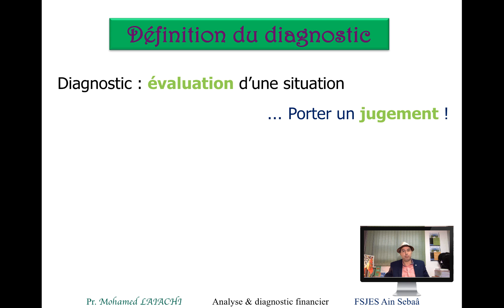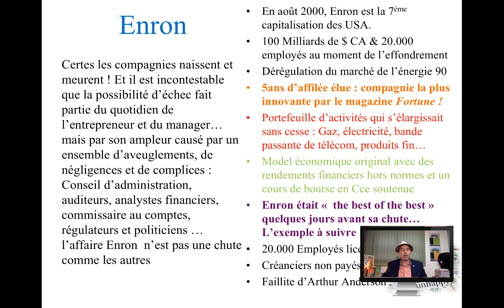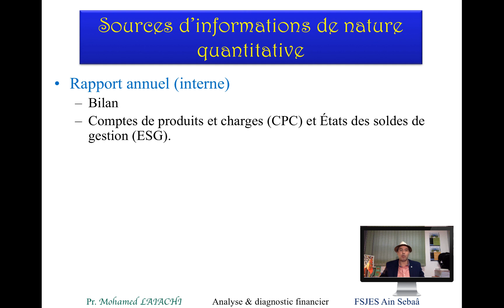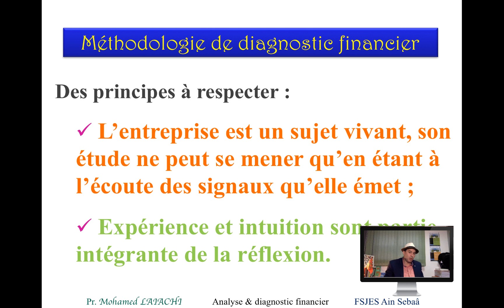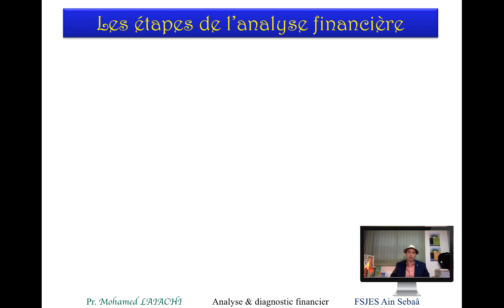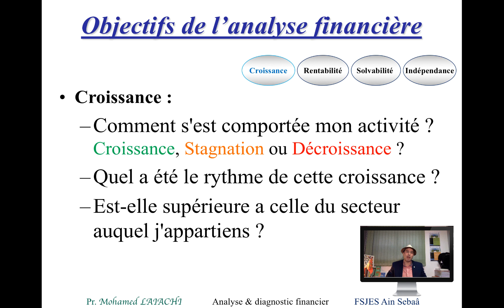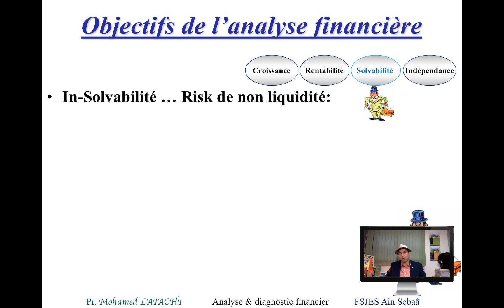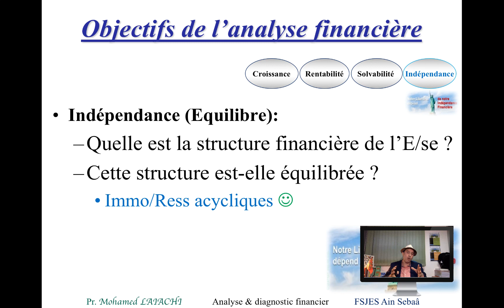01 Introduction à l'analyse financière